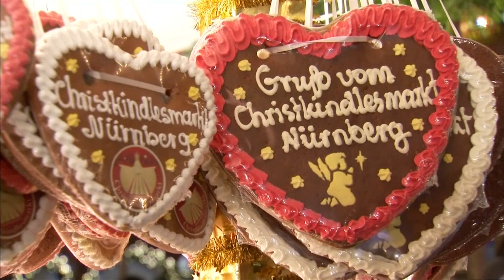CORONA-ADVENTSZEIT: Der Pandemie zum Trotz - Beginn der etwas anderen Adventszeit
Die Adventszeit beginnt in diesem Jahr viel stiller als sonst – nämlich ohne Weihnachtsmärkte und andere Veranstaltungen. Und trotzdem sind mancherorts schon jetzt festliche Töne zu hören und schöne Lichter zu bestaunen.